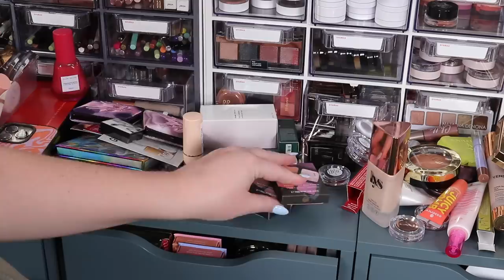OMG THIS MESS... Organize Makeup w/ Me, Beauty Self Care, & Shop my Stash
***My Palette w/ Odens Eye! Sea Talk Palette (code Lauren for all non-collab items)

Nuuly (where I rent my cute Plus Size clothes!)